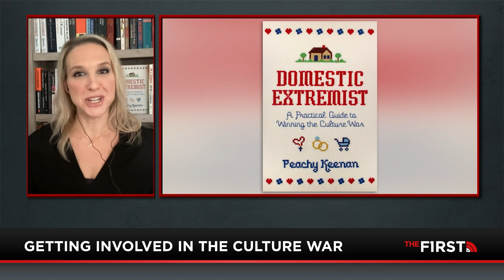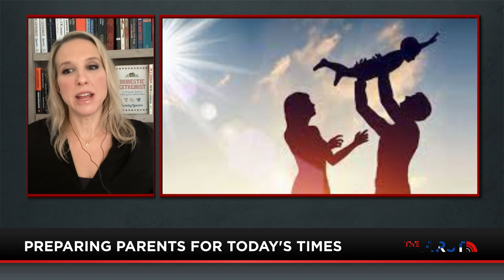I'm Right 6-7-23: Wake Up, Normie Norm!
Now that The Anti-Communist Manifesto is out (JesseKellyBook.com), now is a good time to start converting normie norms into full-blown anti-communists. What chance does America have of doing that? Jesse Kelly discusses with Peachy Keenan, Anna Perez and Todd Bensman. Plus, an update on Nord Stream 2 with Jordan Schachtel.